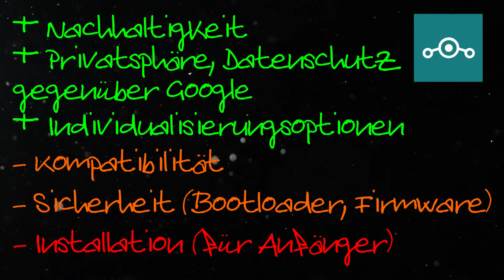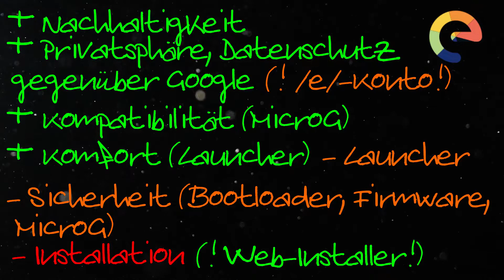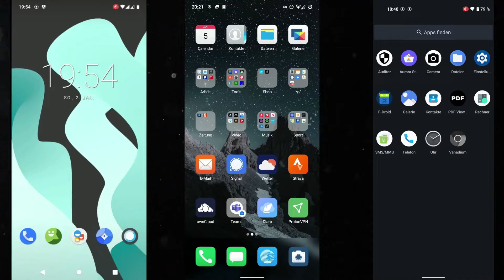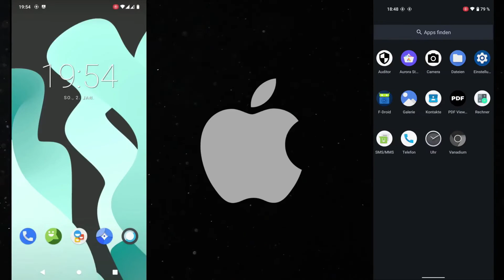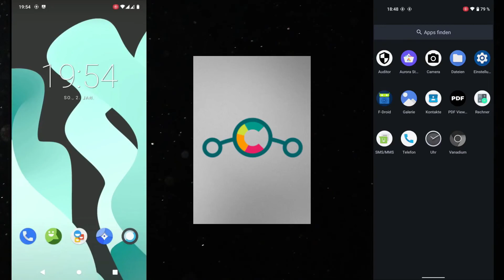Das Google-freie Handy - 20: /e/os, LineageOS, GrapheneOS im Vergleich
Datenschutz - Datensicherheit - Privatsphäre ohne Google: Welche Vor- und Nachteile bieten /e/os, LineageOS und GrapheneOS jeweils? Meine persönliche Meinung zu dem Thema...